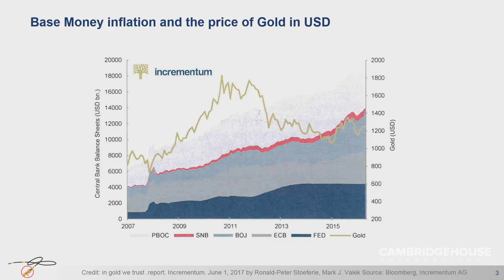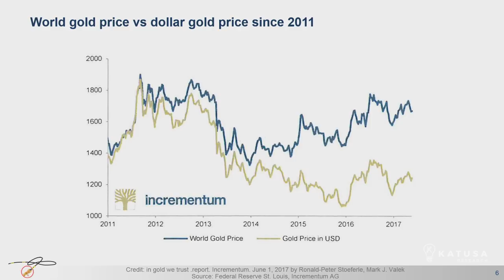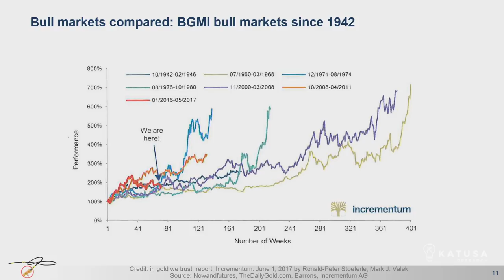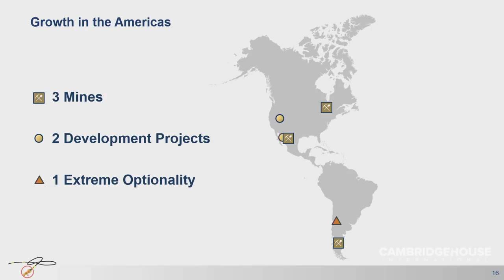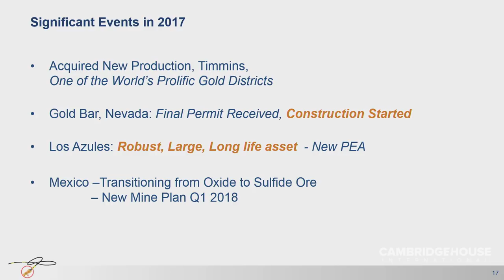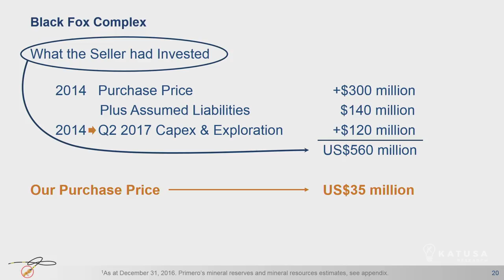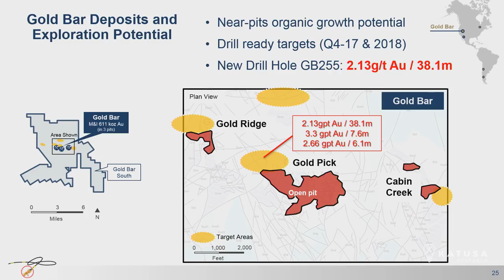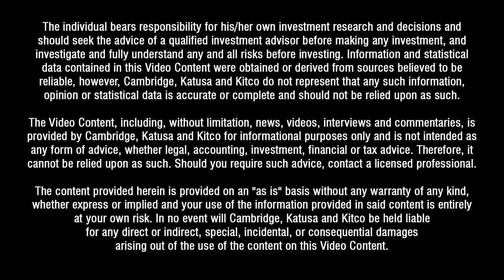Why the Gold Market is Going Higher - Rob McEwen